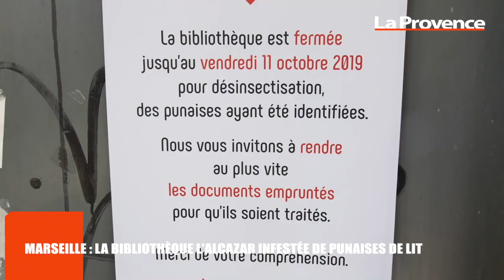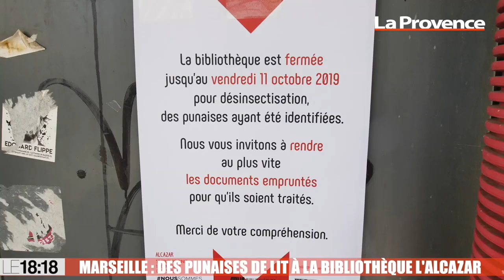Le 18:18 - Ces Marseillais qui vivent à 100 m d'une usine classée Seveso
Annie et Lucien Calenzo sont des retraités marseillais qui vivent dans le quartier de la Milière à Marseille. Mais au bout de leur rue se trouve l'usine Arkema de production d'acide amino undécanoïque (matière première du Rilsan), classée Seveso haut risque en raison de l'utilisation de produits tels que le chlore, l'ammoniac et le brome. Pas facile, dès lors, notamment depuis l'explosion de l'usine AZF à Toulouse en 2001 puis de celle de Rouen la semaine dernière, de dormir sur ses deux oreilles. Ces Marseillais nous racontent leur quotidien.Egalement au sommaire du 18:18 :- Les punaises de lit arrivent à la bibliothèque de l'Alcazar, les livres sont ramenés en urgence- Le miel du Palais des Papes est arrivé, il est excellent !- Météo en Provence : soleil et mistral